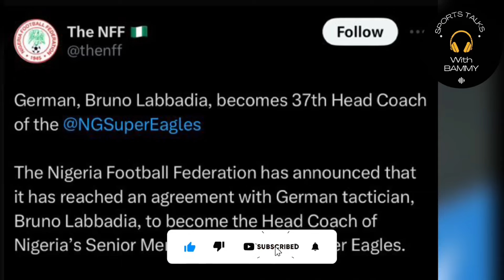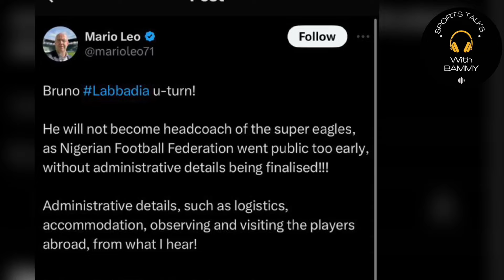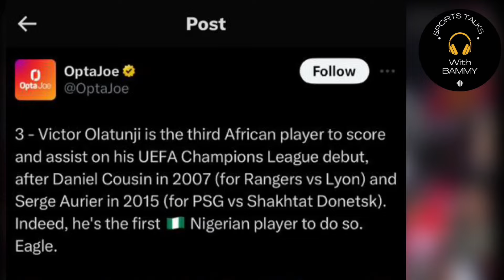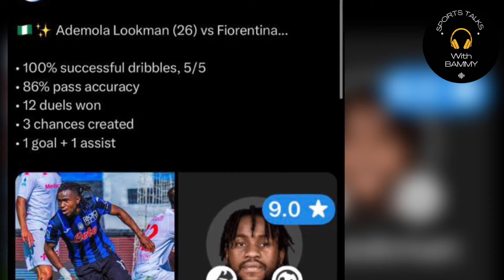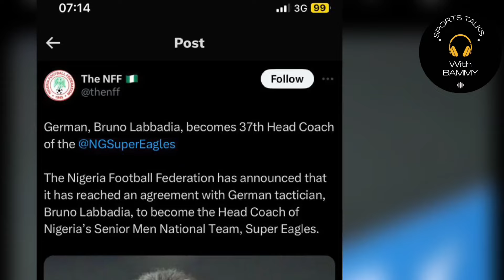ICYMI || Nigeria Player Joins The 'I Am A Chosen' Trend, NFF Still Want Labbadia As Coach & More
00:00 Intro

00:31 Labbadia Announced Himself As Nigeria Coach

02:41 Nigeria Striker Joins 'I AM A CHOSEN' Trend

04:41 Super Eagles Players Weekly Review

07:50 Six (6) Interesting Things About Labbadia